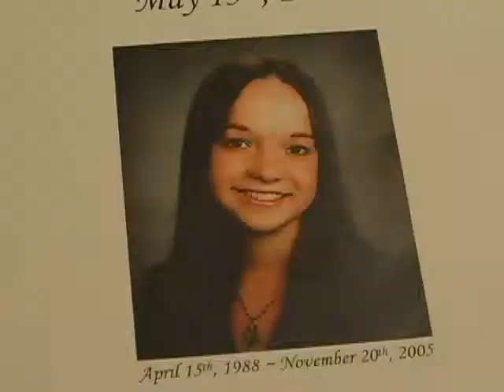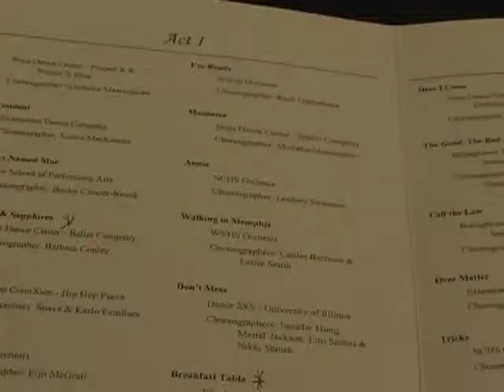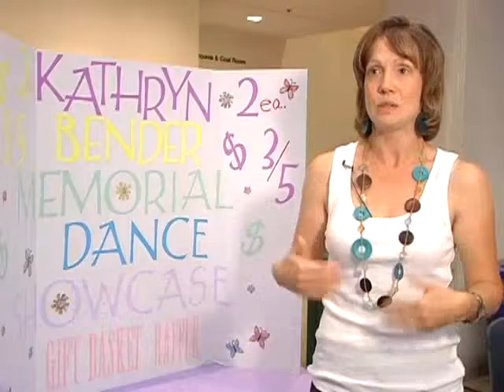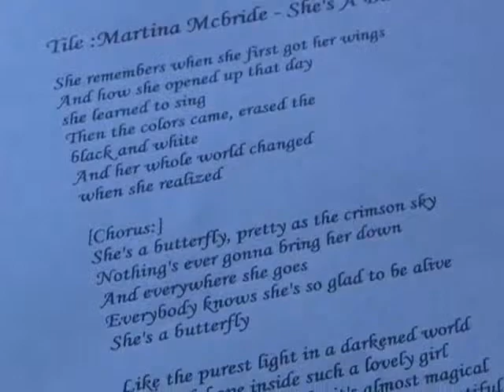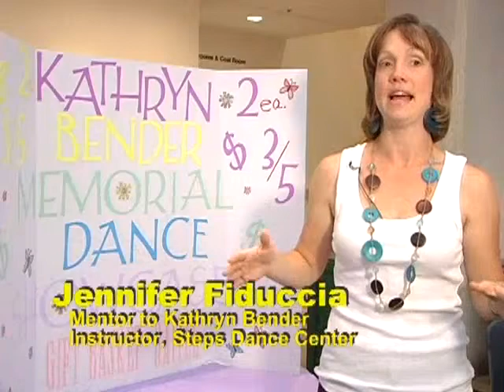KBMF Tribute by Erika Rerych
KBMF tribute produced and edited by Erika Rerych.